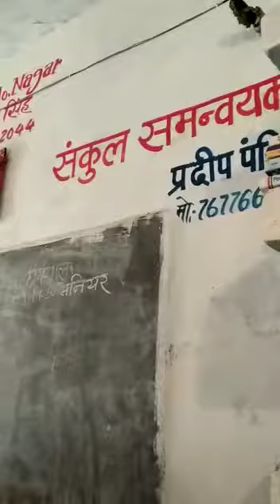A welcome song with Mahesh Pd Chy.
Video from Hari Nandan Choudhary